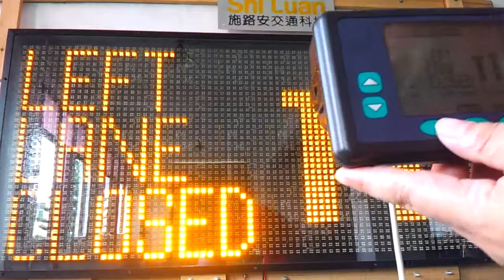LEFT LANE CLOSED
Shiluan Traffic Technology